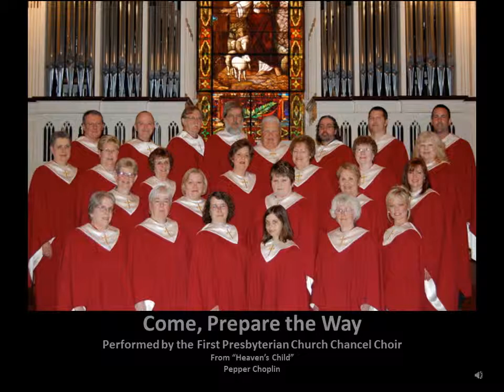Come Prepare the Way